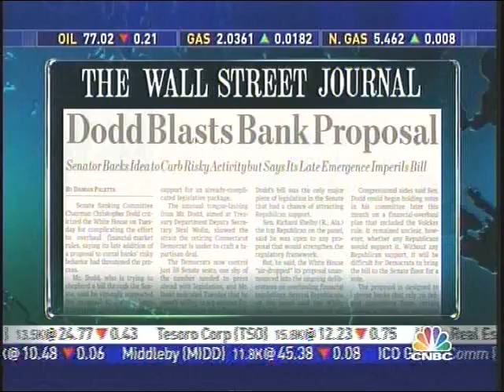Corker Comments on Financial Reg Reform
February 3, 2010 - Appearing on CNBC, Sen. Corker comments on Senate negotiations to reform U.S. financial regulations.  As a member of the Banking Committee, Corker is actively involved in helping draft the Senates version of regulatory reform legislation.